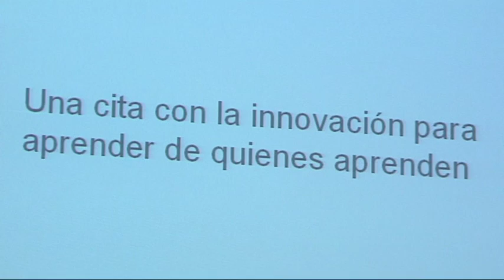GLOBAL INNOVATION DAY 2012 - Turno de preguntas "Innovación en nuevos escenarios"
El 20 de septiembre de 2012. El Global Innovation Day 2012 (GID) es el foro donde vas a aprender de los que aprenden. Emprendedores, jóvenes, seniors, pymes, micropymes y empresas consolidadas mostrarán las mejores prácticas para que nos sirvan de inspiración.

2012ko irailaren 20a. Global Innovation Day 2012 (GID) foroan ikasten dutenengandik ikasiko duzu. Ekintzaile, gazte, senior, ETE, mikroETE eta enpresa finkatuek jardunbide egokienak erakutsiko dituzte guretzat inspirazio izan daitezen.